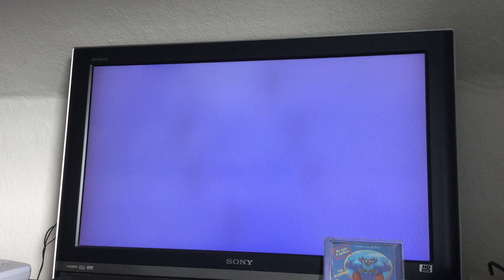Amiga Super Oswald 10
Highscore.com submission
Amiga (Real Hardware)
Super Oswald
10